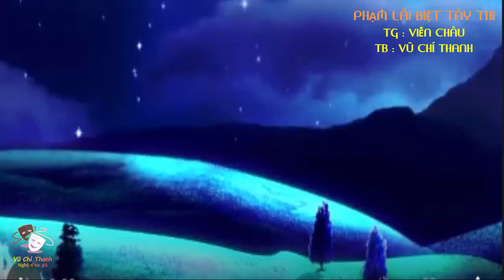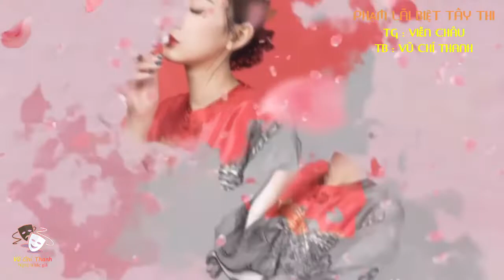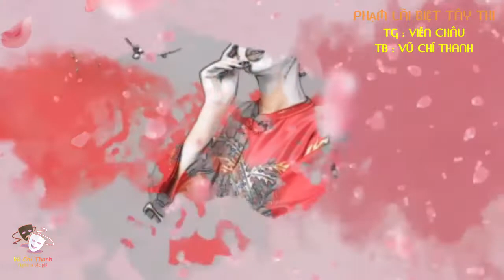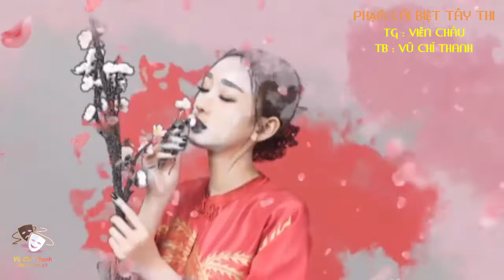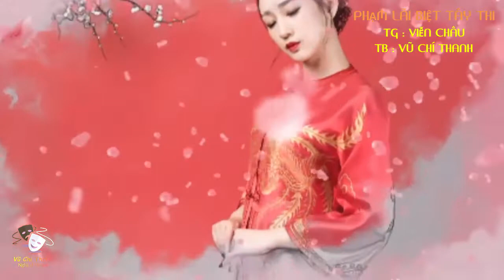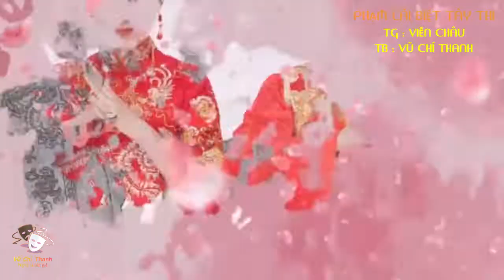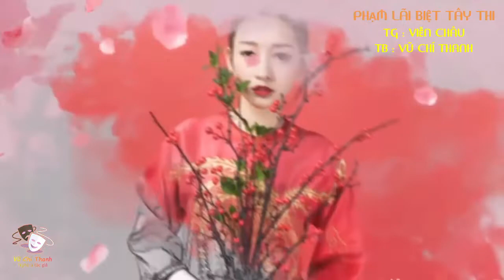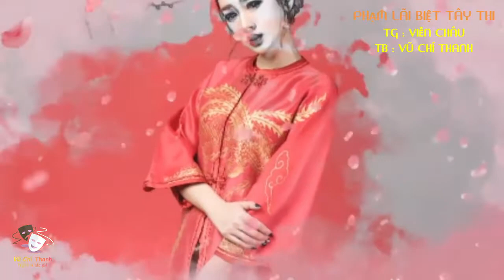Tân Cổ : PHẠM LÃI BIỆT TÂY THI / TG : VIỄN CHÂU / TB : VŨ CHÍ THANH